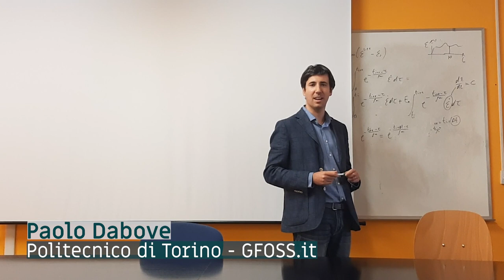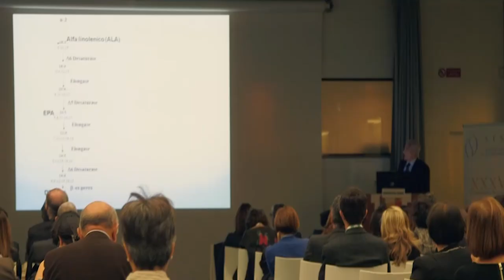FOSS4G 2022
The FOSS4G 2022 welcome video.

Thanks to Filippo Lazzarini for the assembly of the welcome video